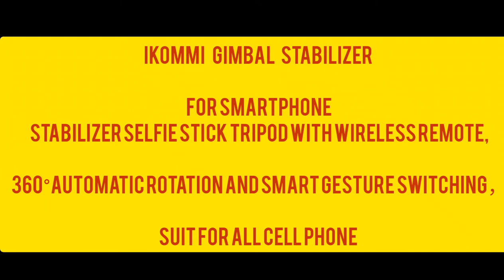IKOMMI Gimbal Stabilizer for Smart Phones | Wireless Selfie stick Tripod| 360 Degree Auto Rotation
【Simple and Easy to Use】: Compared with the operation of the 3-axis phone stabilizer, the gimble stabilizer with tripode para celulares is lightweight design and flexible,It does not have the complex buttons and gesture requirements of a 3-axis stabilizer, we don't need to spend time reading instructions & doing more exercises. Compared with the 3-axis price, it saves 2/3 and is the most cost-effective phone stabilizer. Beginners can also easily shoot professional, cool videos, easy to carry.
【Multifunctional Anti-shake Smartphone Gimbal with Stable Function】：Powerful sports gyroscope and steady cam, high-precision motor control, and advanced camera stabilization algorithms, which can improve the video shooting effect of the mobile phone without shaking and maintaining stability. 360° rotation, Can always maintain the horizontal state, Solve the problem of hand shaking during filming, no longer have to worry about the photo blur, output high-quality video.
【Remote Shooting Portable Gimbal and Integrated Selfie Stick Tripod】： Can be pulled up to 68 cm（full length 26.77 inch）, The Bluetooth wireless remote control adopts a tripod-integrated card slot design, does not require an extra APP, can be used just by connecting to a smartphone Remote shooting . Short press/double tap/long press the clockwise or counterclockwise rotation adjustment button, the stabilizer can be rotated at 90 degrees, 360 degrees, and any angle, which is convenient to use.
【Wide Range of Application】：Adjust the height of the four-section aluminum alloy rod to choose the right position for you. Watch the video, shoot the video,Featured with beauty retouching, enlarge your charm in the video.Suitable for travel, family and friends gatherings, travel and hiking, snowboarding, skiing.also works great for video conference/interview, Travel, make little videos,Vlog,Youtube,Tiktok, live streaming, etc.
【Excellent Battery Life & Performance Compatibility】：IKOMMI gimbal stabilizer can be continuous used up to 3 hours,450mAH Large capacity, long battery life.The compact body can withstand a load of up to 300g, so the handheld gimbal is compatible with iPhone, Huawei, etc. For any questions about the use of Gimbal with smartphones, please contact us directly.